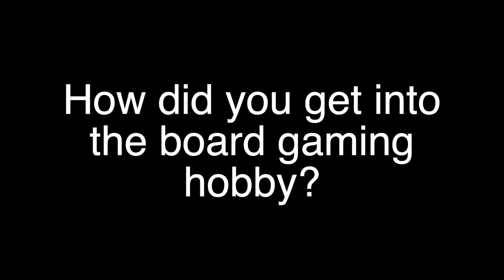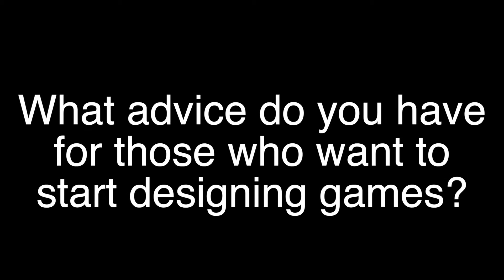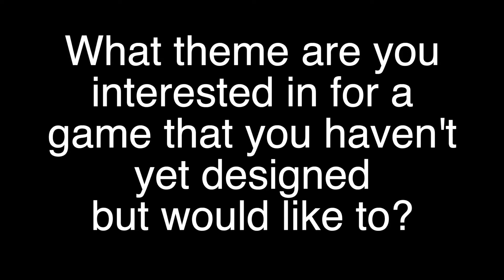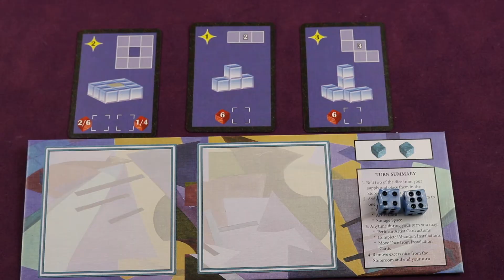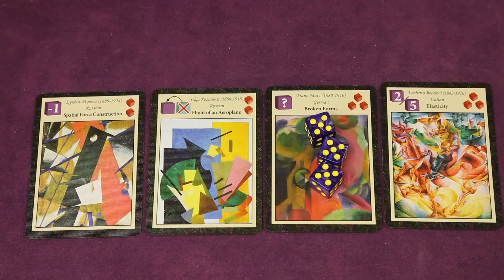Eagle-Gryphon Games Vlog #3 - "Daryl, Dilemma, & Fruit"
Welcome to our 3rd installment of our NEW weekly Vlog showcasing news, sneak peeks, and interviews from Eagle-Gryphon Games!

00:00 - EGG Vlog January 28, 2021
00:15 - Introduction
00:47 - Kickstarters: Present & Future
01:19 - Designer Interview: Daryl Andrews (Part 1)
06:30 - Graphic & Design Sneak Peeks
08:09 - New Release: Fruit Passion
09:02 - EGGs from the Vault
11:00 - Subscriber Contest